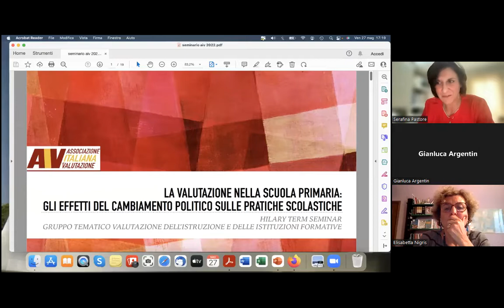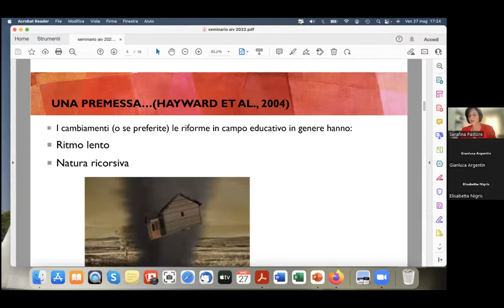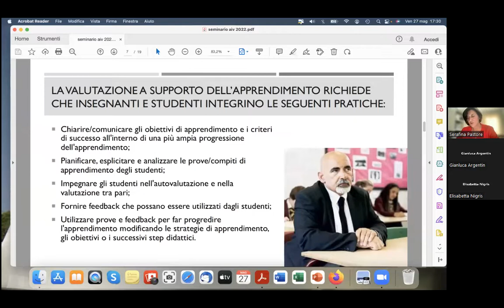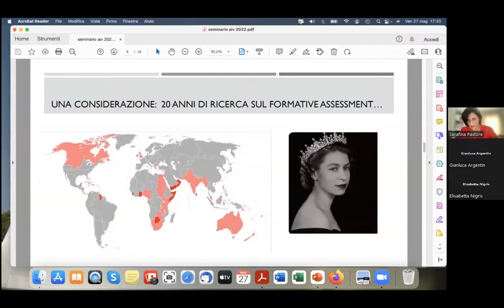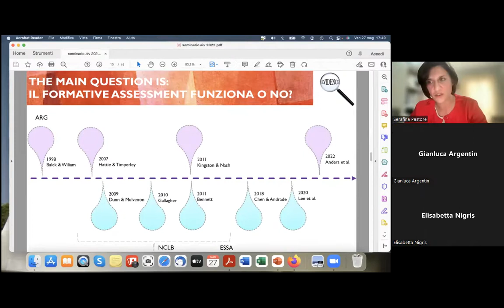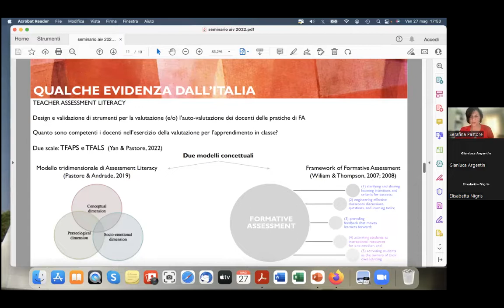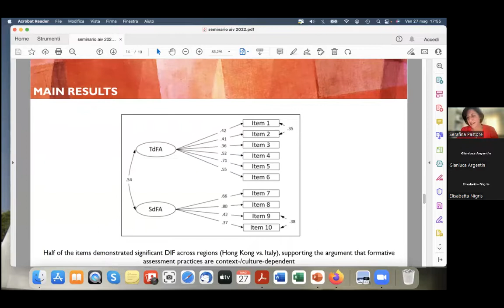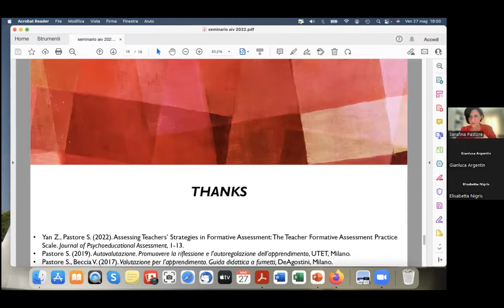Webinar AIV 2022 - La valutazione nella scuola primaria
WEBINAR AIV 2022

Webinar di venerdì 27 maggio 2022 (ore 16:30 – 18:00) dal titolo "La valutazione nella scuola primaria: gli effetti del cambiamento politico sulle pratiche scolastiche", organizzato dall'Associazione Italiana di Valutazione in collaborazione con il Gruppo Tematico Valutazione dell’istruzione e delle istituzioni formative.

Coordina: Gianluca Argentin (Università degli Studi di Milano-Bicocca)

Intervengono: Elisabetta Nigris (Università degli Studi di Milano-Bicocca e Coordinatrice del gruppo nazionale di lavoro Valutazione scuola primaria), Serafina Pastore (Università degli Studi di Bari).